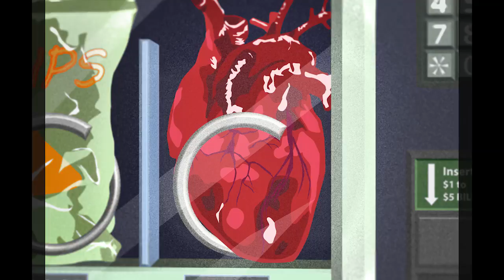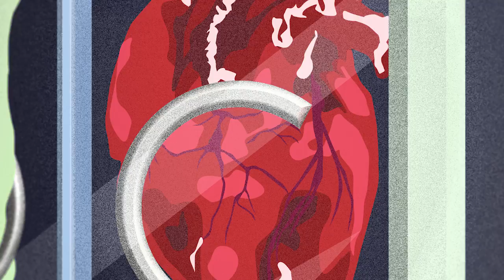Calling Frenchy - Just Maybe